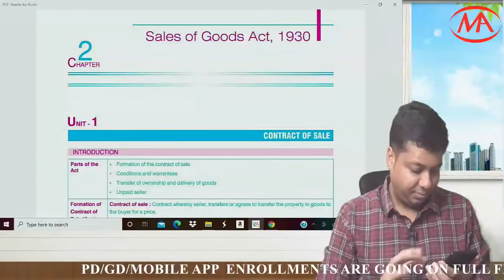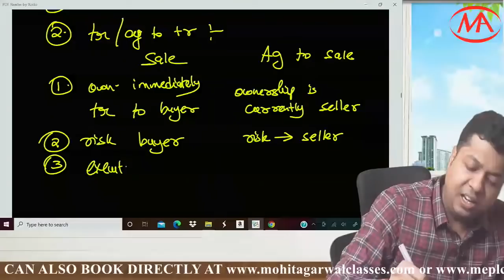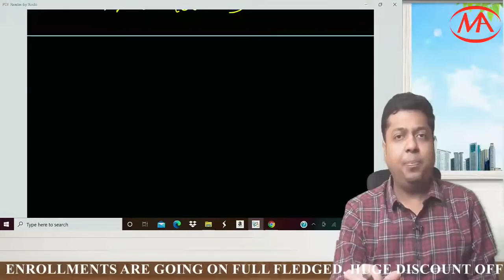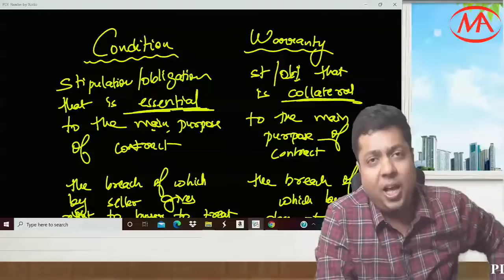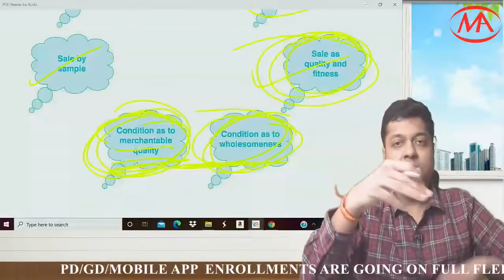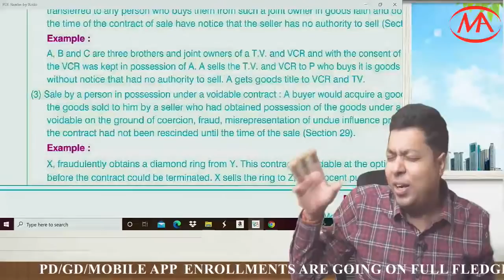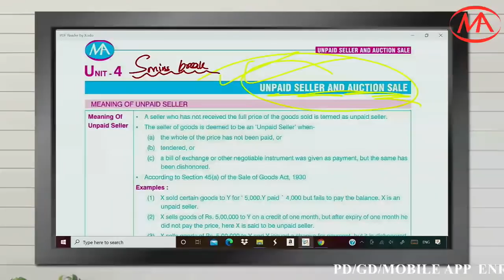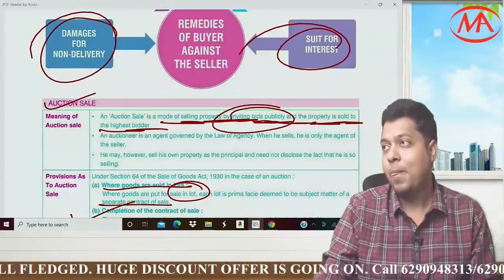Sale of goods act revision | law SOGA 1930 revision | mohit agarwal | MEPL classes